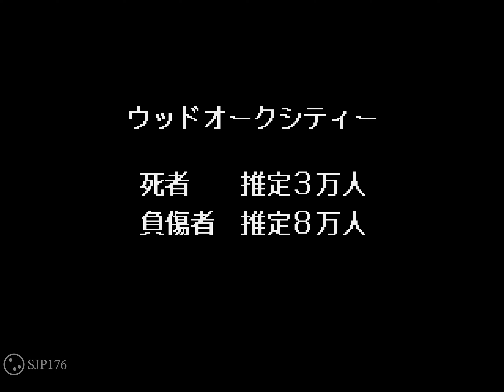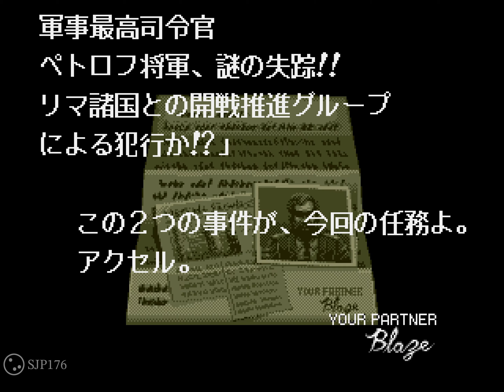Bare Knuckle III (Mega Drive)—Full Game—Uncut Non-commentated Casual Playthrough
*—Series Information—*
Full-game uncut non-commentated casual playthroughs of miscellaneous games by SJP176.

*—Video Information—*
Uncut non-commentated casual playthrough of _Bare Knuckle III_ for Sega Mega Drive by SJP176.

*—Video Chapters—*
00:00:00 – Pre-Title-Screen Introduction
00:00:00 – Post-Title-Screen Introduction
00:01:19 – Options
00:01:30 – Game Introduction
00:02:32 – Round 1
00:10:49 – Round 2
00:19:11 – Round 3
00:26:25 – Round 4
00:38:33 – Round 5
00:50:42 – Round 6
01:03:39 – Round 7
01:09:50 – Final Boss: Shiva
01:12:34 – Game Ending
01:13:43 – Top-10 Players

*—Game Description—*
_Bare Knuckle III_ is the Japanese version of _Streets of Rage 3_ .

_Streets of Rage 3_ is a side-scrolling beat-'em-up developed and published by Sega in 1994 for the Mega Drive. It is the third and final game in the original trilogy. The game includes several changes over the previous two games in the series, such as a more complex plot, inclusion of character dialogue, longer levels, more in-depth scenarios and faster gameplay. Weapons can be integrated with unique moves with certain characters, hidden characters were added, and a few cutscenes were included to give the story greater depth.

*—Game Information—*
Game: Bare Knuckle III
Platform: Mega Drive (emulated)
Release date: Release date: 1994
Developer(s): Sega, Ancient
Publisher(s): Sega
Game region: Japan
Language: Japanese

*—Game Settings—*
Difficulty setting: Normal
Lives: 5

*—Game Mode—*
Game mode: 1-Player
Character: Axel

*—Emulator Information—*
Emulator: RetroArch (v1.9.9)
Emulator platform: Windows 10 Pro
RetroArch core: Genesis Plus GX (v1.7.4 a1e5124)
System region setting: NTSC-J

Bitcoin: bc1qv7a0lxl8yxtgmnvtj08hrpguhzesezl3j09y5h